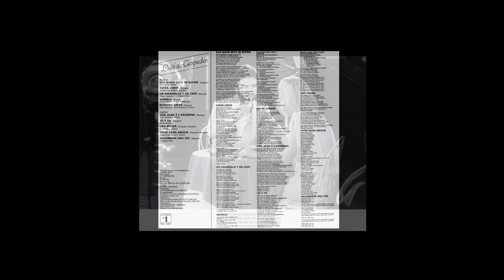Luis de Cespedes - Notre amour - album : Que nadie sepa mi sufrir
Luis de Cespedes
Notre amour
Jésus Ramirez / Manuel Saenz - L. Darios
album :  Que nadie sepa mi sufrir